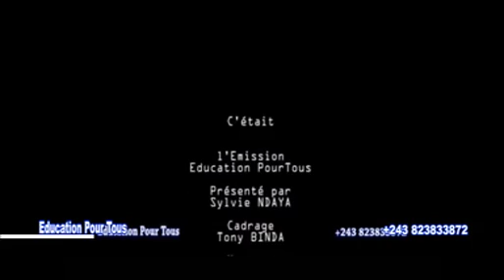Education Pour Tous ,Un Banquier Devoile Les Secrets Graves De La Banque 27 Juillet 2024